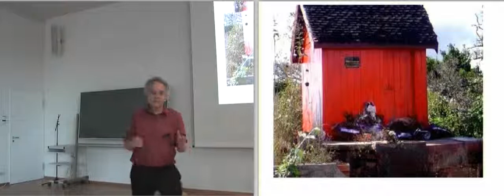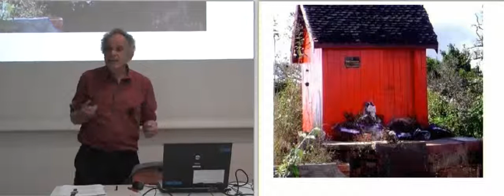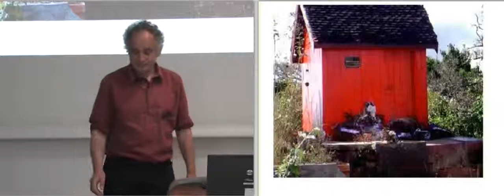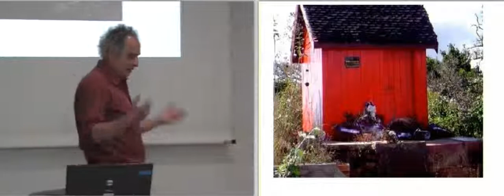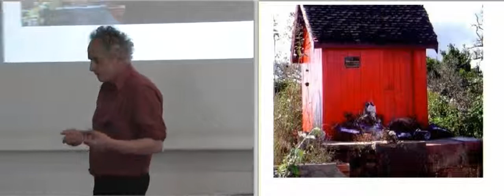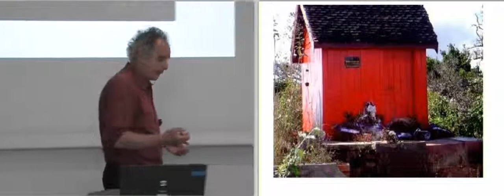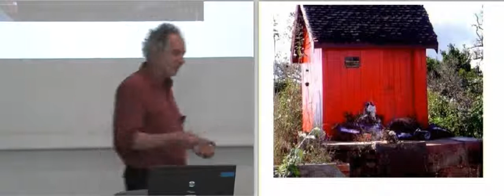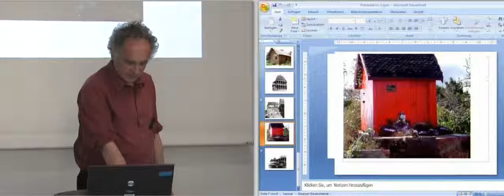Jensen Memorial Lecture 2012 - Prof. Dr. Maurice Bloch: IS RELIGION A SPECIAL FORM OF THE SOCIAL 6/7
Sixth part of the Jensen Memorial Lecture 2012 at the Frobenius Institute in Frankfurt am Main, Germany.
Speaker: Maurice Bloch.
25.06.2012